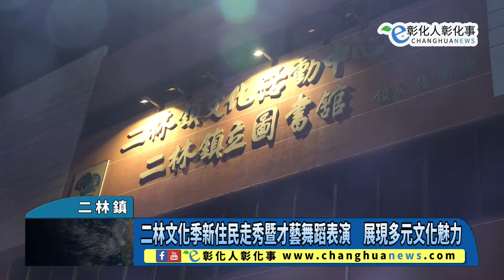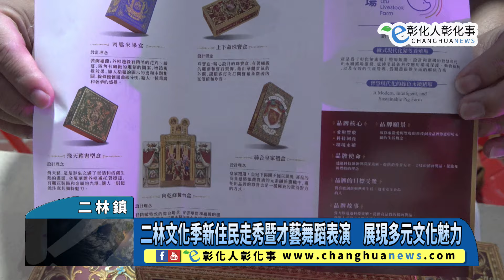二林文化季新住民走秀暨才藝舞蹈表演 展現多元文化魅力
二林文化季新住民走秀暨才藝舞蹈表演　展現多元文化魅力 【記者林明佑／二林鎮報導】彰化縣二林文化季新住民走秀暨才藝表演晚會於12日晚間在二林鎮圖書館前廣場熱鬧登場。新住民及其子女身著各國傳統服飾，進行精彩的走秀表演，讓現場高潮迭起。來自12個社區的舞蹈團隊更帶來了10支精采的舞蹈演出，驚豔全場。此外，現場設有異國美食區，邀請民眾品嚐來自不同國家的特色美食，使晚會洋溢著跨國文化的氛圍，充分展現了族群融合的和諧與多元文化的魅力。@hoomedia99